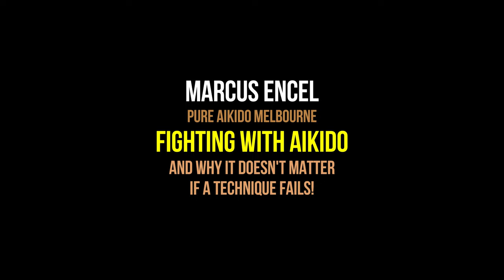Why It Doesn't Matter If Your Aikido Technique FAILS!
Marcus Encel sensei 6th dan from Pure Aikido Melbourne talks about, when you are fighting, why it doesn't really matter if an Aikido technique fails.